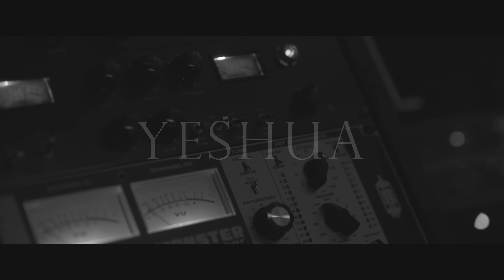Padre Marcelo Rossi, Thiaguinho - Yeshua (Clipe Oficial)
Video oficial de "Yeshua", de Padre Marcelo Rossi e Thiaguinho.